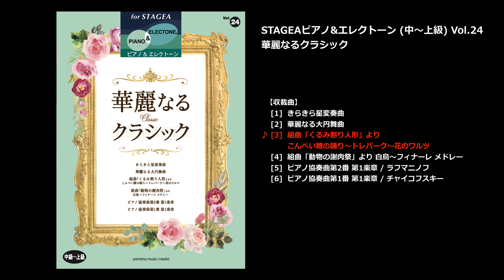組曲「くるみ割り人形」より こんぺい糖の踊り～トレパーク～花のワルツ（ヤマハ エレクトーン曲集 公式）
■STAGEA ピアノ&エレクトーン 中～上級 Vol.24 華麗なるクラシック
[対応機種]ELS-01C/ELS-01/ELS-01X/ELS-02C/ELS-02X/ELS-02/ELC-02

クラシックの名曲をピアノとエレクトーンのアンサンブルで奏でる曲集。